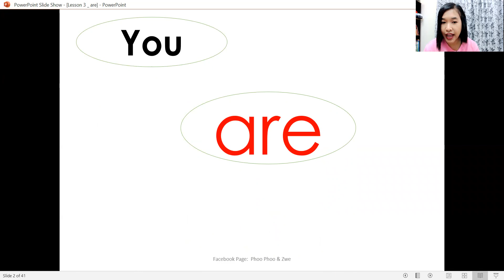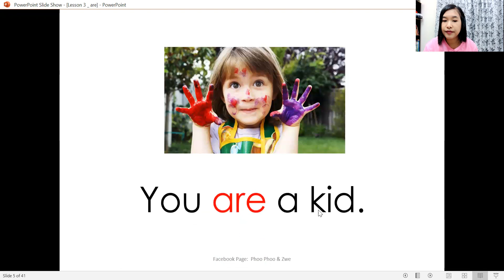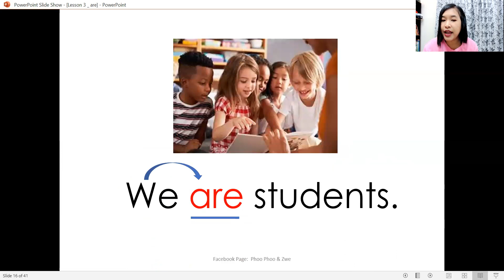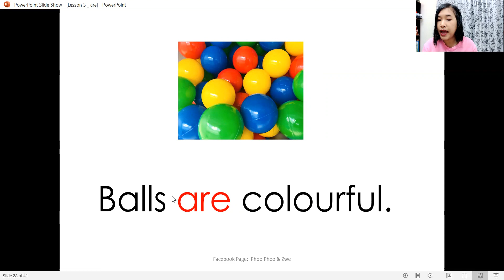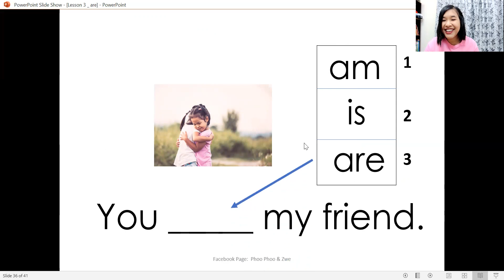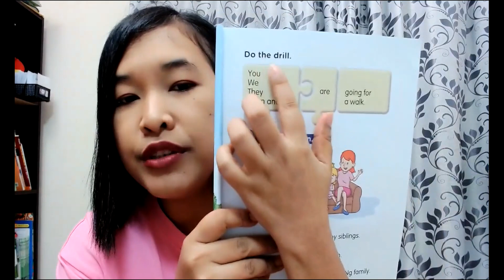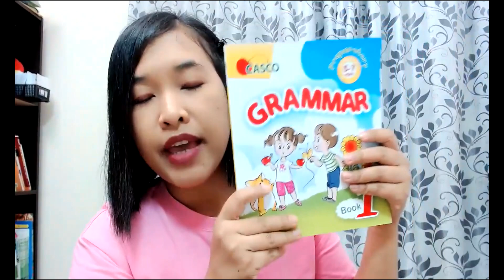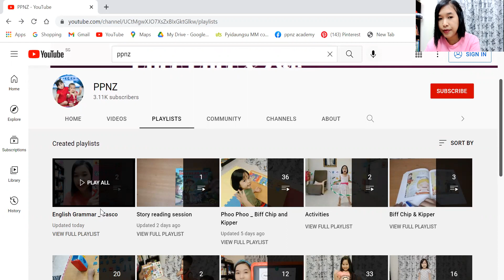English Grammar _ "are"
Casco _ Unit 1 _ Lesson _ "are"